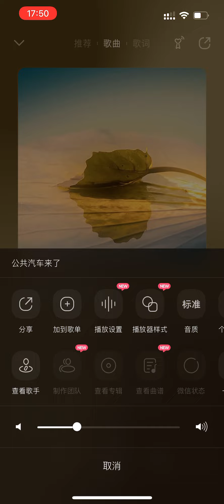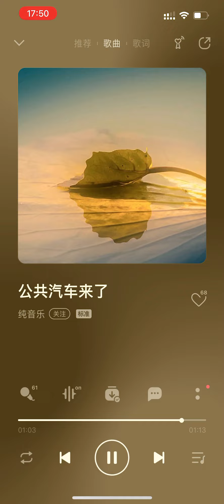2022年3月2日